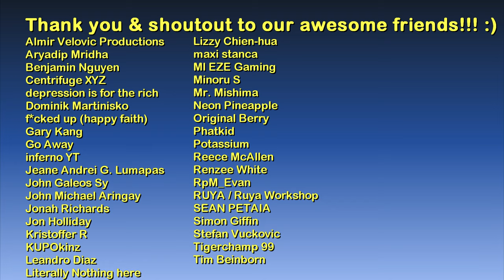Glowecestre (Gloucester), England | Assassin’s Creed: Valhalla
Tools:
Map: screenshots from the game

Intro: Call for Backup - Experia

Main computer used:
Model: GX502LXS-HF053TS
Processor: Intel Core i7-10875H
Graphics card: GeForce RTX 2080 Super Max-Q 8GB
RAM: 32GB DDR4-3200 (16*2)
Storage 1: 1TB Western Digital WDC PC SN730 M.2 NVMe PCIe 3.0 SSD
Storage 2: 250GB Samsung 970 EVO Plus M.2 NVMe PCIe 3.0 SSD

Other hardware:
Headset: ROG Delta
Mouse 1: ROG Gladius II (wired)
Mouse 2: Logitech M170 (wireless)
Extra keyboard: Logitech MK320 (I need num keypad lol)
Controller 1: Logitech Extreme 3D Pro joystick
Controller 2: Microsoft XBox 360 Controller

Software:
OS: Windows 10 Home
Recording: NVIDIA ShadowPlay via GeForce Experience
Editing: Vegas Movie Studio (legitimate purchase)
Internet: FTTH 100Mbps

About Glowecestre:

Glowecestre is the Old English spelling of Gloucester. Currently, it is a cathedral city and the county seat of Gloucestershire in the South West of England. This local government district of Gloucestershire, England lies on the river Severn, near the border with Wales.

The etymology of Glowecestre is reportedly from the Latin Glēvum (name of the Roman fort) and Old English ceaster (site of a Roman fort).

Glowecestre was founded by the Romans and became an important city and colony in 97 AD under Emperor Nerva as Colonia Glevum Nervensis (aka Glevum).  Withdrawal of all Roman forces and many societal leaders in about the year 410 may have allowed leading families of the Dobunni tribe to regain power within the now Roman-influenced, interconnected and intermixed Celtic Brythonic local people. It eventually is shown as part of Wessex in 577. At some point afterwards, Glowecestre was part of the minor kingdom of the Hwicce. In 628, that kingdom became a client or sub-kingdom of Mercia. From about 780, the Hwicce became part of Mercia. Mercia, allied by matrimony and sharing a desire to counter the Danish onslaught as had conquered swathes of the wider island at large, submitted to Alfred the Great's Kingdom of Wessex in about 877–883.

Source:
1.) Game map

About the game:

Assassin's Creed Valhalla is a 2020 action role-playing video game developed by Ubisoft Montreal and published by Ubisoft. It is the twelfth major installment and the twenty-second release in the Assassin's Creed series, and a successor to the 2018's Assassin's Creed Odyssey. Principally set in the years 872–878 AD, the game recounts a fictional story during the Viking invasion of Britain. The player controls Eivor, a Viking raider who becomes embroiled in the conflict between the Assassin Brotherhood and the Templar Order.

Explorable cities include Winchester, London, and York. Parts of Norway and Vinland are also included, while dreamscapes of Asgard and Jotunheim also feature.